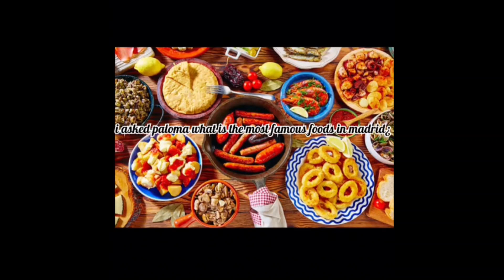Memories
By May Flor Alcano